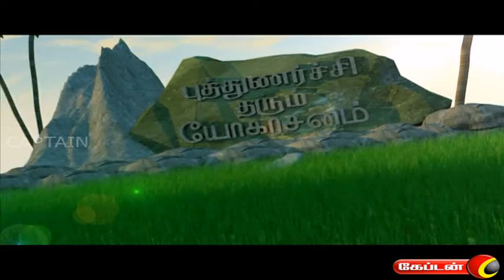PUTHUNARCHI THARUM YOGASANAM ON CAPTAIN TV 31.07.16